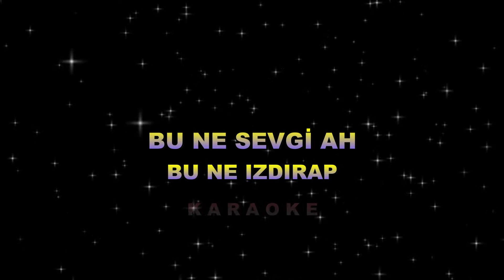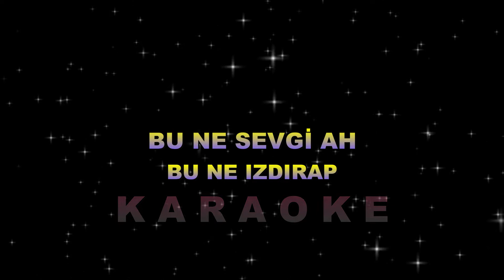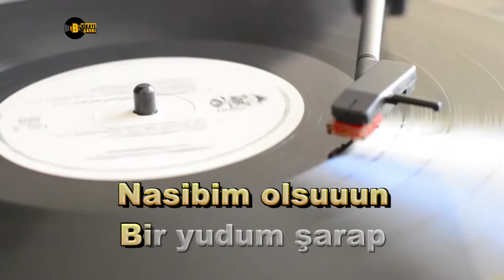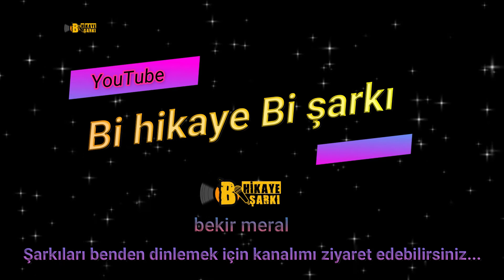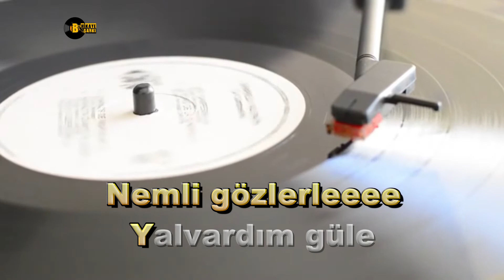Bu Ne Sevgi Ah Bu Ne Izdırap - KARAOKE - TSM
Bu ne sevgi ah, bu ne ızdırap
Zavallı kalbim ne kadar harap
Nasibim olsun bir yudum şarap
Sun da içerim yarin elinden

Al şu kadehi yasla doldurma
Düşürme yeter gönlümü gama
Grubun rengi vurmadan cama
Ver mezesini tatlı lebinden B

ahtım sarılmış simsiyah tüle
Nemli gözlerle yalvardım güle
Uzak kalırsam bana acele
Selamlar gönder seher yeliyle

Beste    : Abdullah Yüce
Güfte    : Hasan Bayrı
Makam: Hüzzam
Usûl      : Sofyan